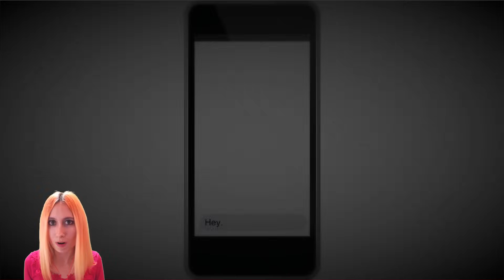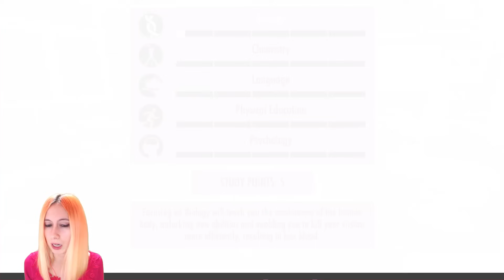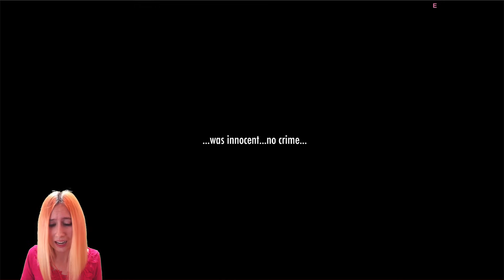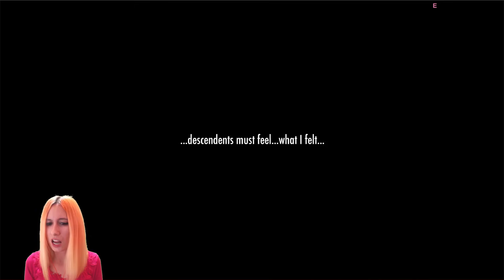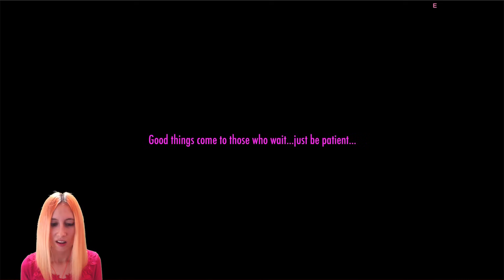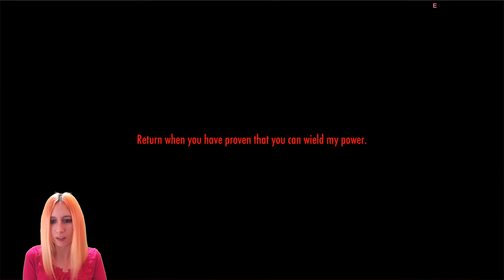Completamos el Ritual Satánico!! ♥ - Yandere Simulator - EP 18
Like por el ritual!! Aquí os traigo Yandere Simulator! Esta vez podemos utilizar un cuchillo especial para hacer un ritual satánico y hablar con demonios!!! ▼▼▼ DESPLIÉGAME▼▼▼

Mi instagram: ladyreahofi